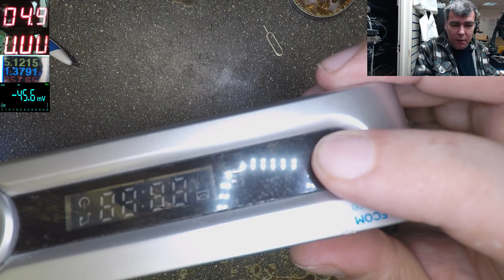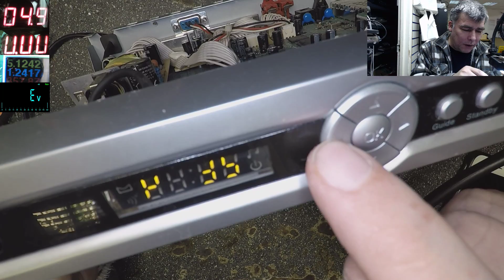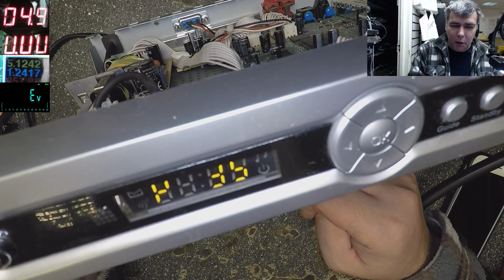Lets fix a satellite receiver, Dolce sat receiver power supply repair